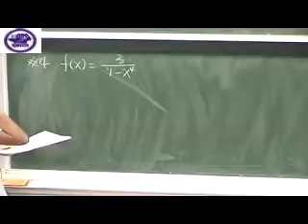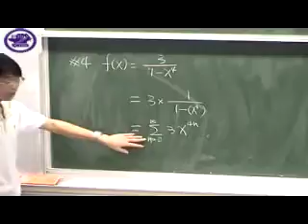11.9 Representations of Functions as Power Series 題號：4